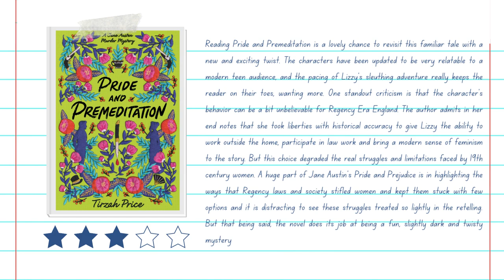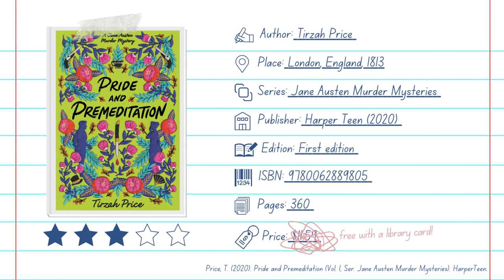Mystery Book Review Pride and Premeditation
Pride and Prejudice has been given a new twist in Tirzah Price’s murder mystery retelling, Pride and Premeditation. In this version of events, we are trading in romance for adventure, swapping the bucolic countryside for the dirty streets of London, and following the exploits of a 16-year-old protagonist that is mostly the original Elizabeth Bennet we know and love, but with a bit of Sherlock Holmes, Elle Woods and Ruth Bader Ginsburg thrown in for good luck.